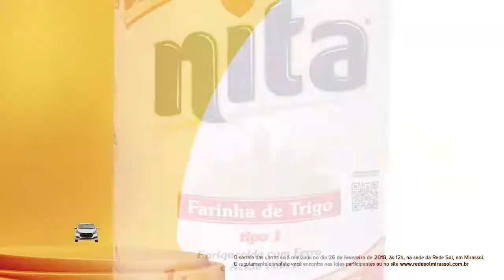Rede Sol - Validade das Ofertas dias 8, 9, 10, 11 e 12 de Novembro 2017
Rede Sol Supermercados
São 14 lojas em toda a região do Noroeste Paulista
Ofertas, qualidade e variedade você encontra aqui

Ofertas Válidas de